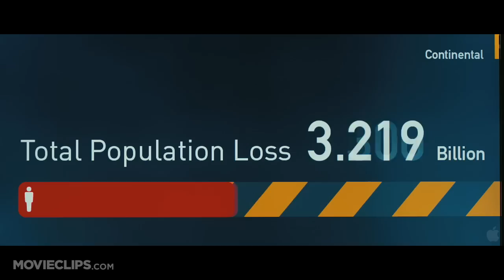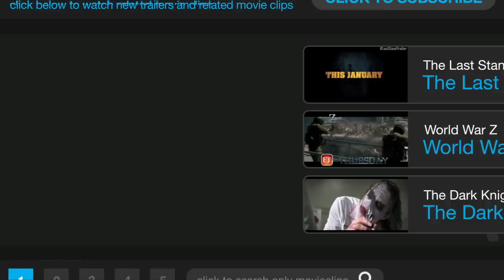Trailer - World War Z TRAILER (2013) - Brad Pitt Movie HD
World War Z TRAILER (2013) - Brad Pitt Movie HD

A U.N. employee is racing against time and fate, as he travels the world trying to stop the outbreak of a deadly Zombie pandemic.

Max Brooks